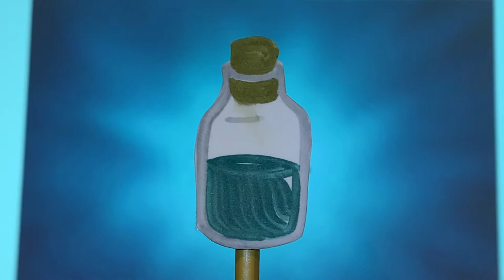Group Hatz: Trailer